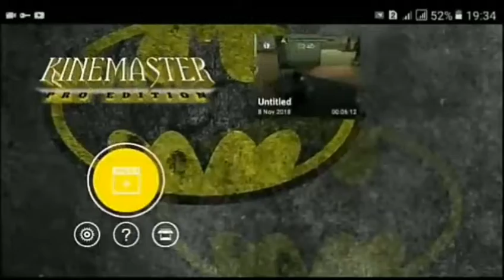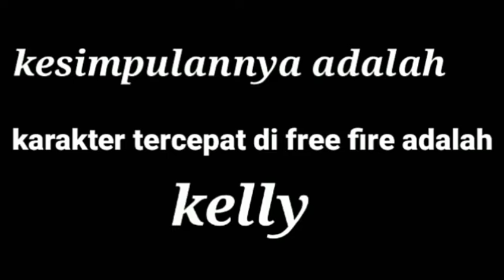DUEl MAUT KARAKTER TERCEPAT DI FREE FIRE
KALI INI gue bakal mengadu karakter tercepat di  free fire siapa kah pemenang nnya? Yuk kita cari tau bareng-bareng